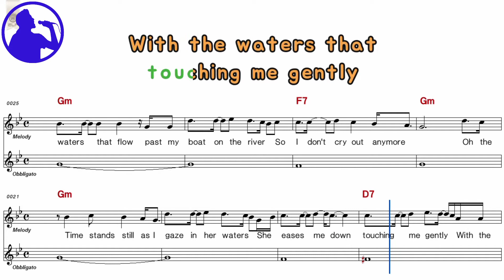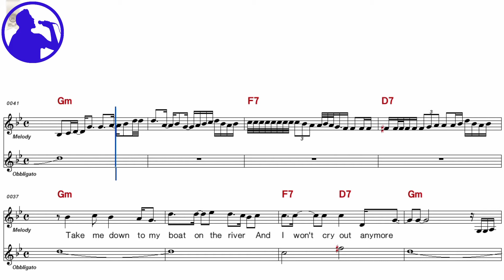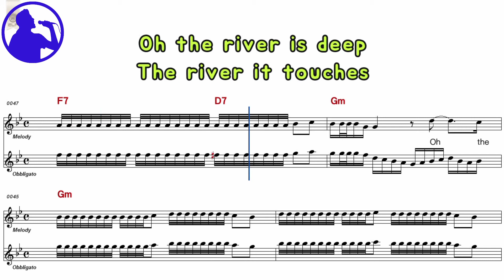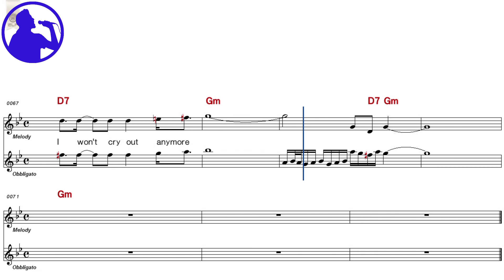Styx-Boat on the river karaoke sheet music for players,chord,chorus,Lyrics add(Ye karaoke)